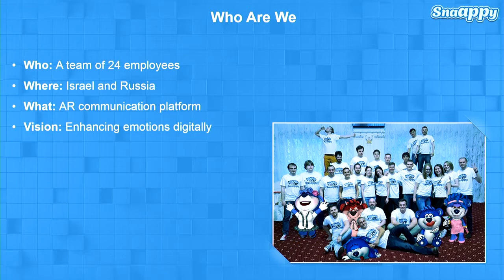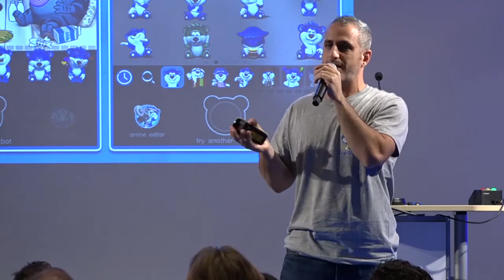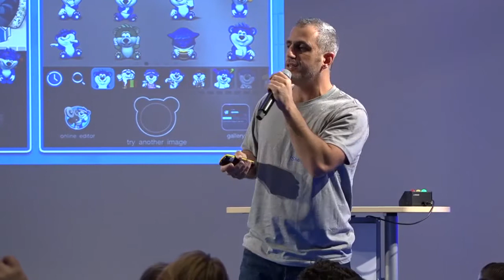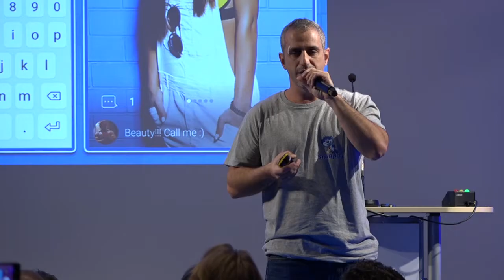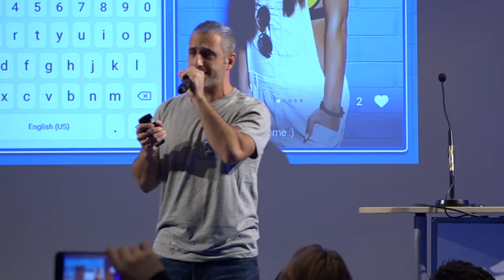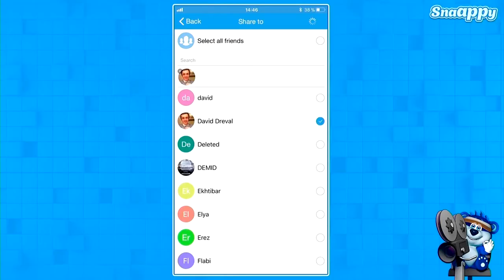Gal Shvebish (Snaappy): An AR Communication Platform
A pitch from the Startup Track at AWE Europe 2017 - the largest conference for AR+VR in Munich, Germany October 19-20, 2017

A brief overview of the company's AR communication vision, including 2 new AR features which will be announced at the conference.